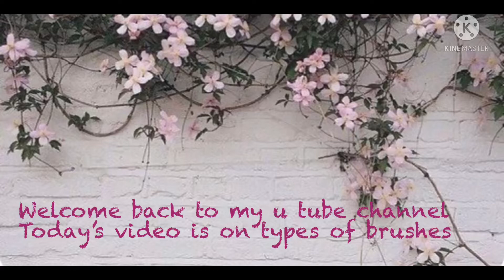Types of brushes 🤩😍💄makeup